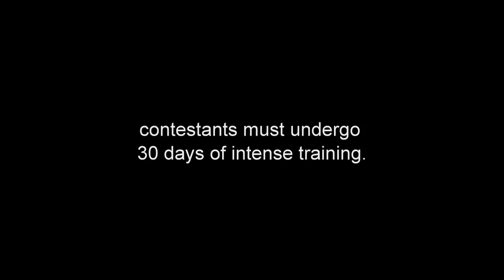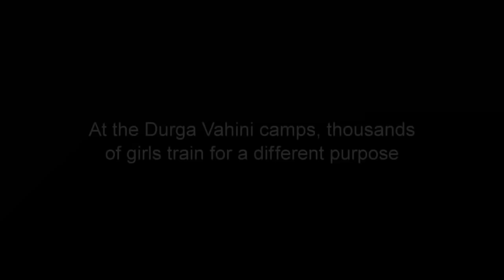The World Before Her trailer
From director Nisha Pahuja, a riveting documentary presenting two faces of modern India.
Screening at 4 pm March 8, 2014, part of CWC's celebration of International Women's Day.  Details